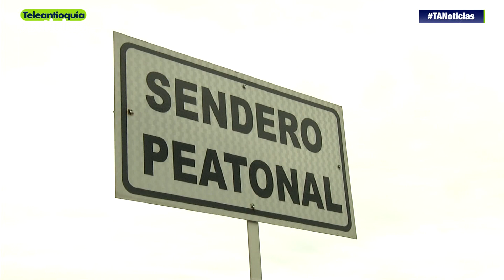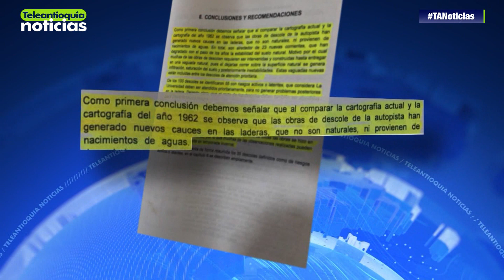Temor por posibilidad de nuevos derrumbes en Copacabana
Cansados están los habitantes de Copacabana en la zona de influencia de la autopista Medellín- Bogotá por la falta de atención a problemas que según ellos son ocasionados por la autopista. Dicen que el consorcio no  atiende sus inquietudes.

-Teleantioquia Digital-